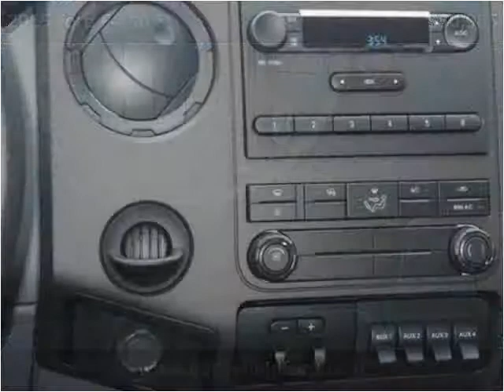2015 Ford F-450 SD New Cars Manassas VA